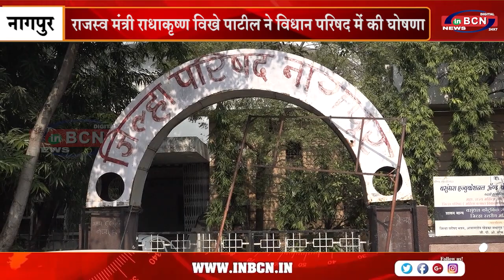राजस्व मंत्री राधाकृष्ण विखे पाटील ने विधान परिषद में की घोषणा l INBCN l